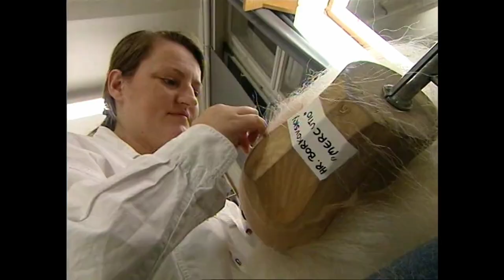Making of Romeo und Julia (Part 2)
CAST: Marjan Shaki (Juliet), Lukas Perman (Romeo), Mark Seibert (Tybalt), Rasmus Borkowski (Mercutio), Mathias Edenborn (Benvolio), Paul Vaes (Lord Capulet), Annette Wimmer (Lady Capulet), Carin Filipčić (Die Amme), Zuzanna Maurery (Lady Montague), Boris Pfeifer (Der Fürst), Charlie Serrano (Pater Lorenzo), Thomas Mülner (Paris)